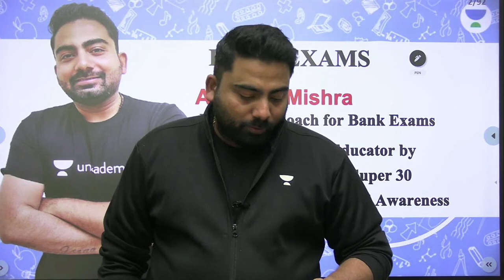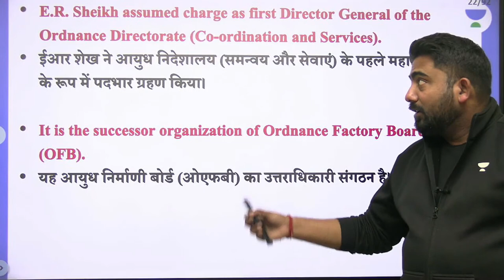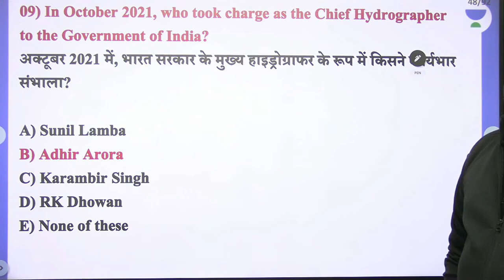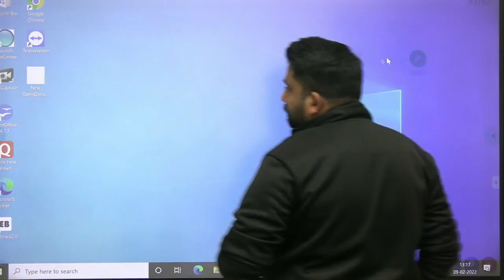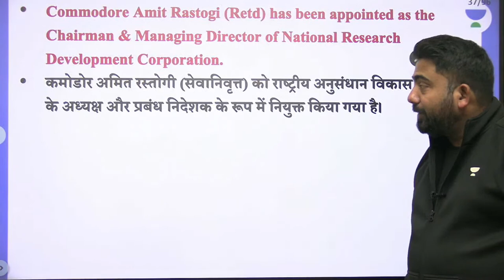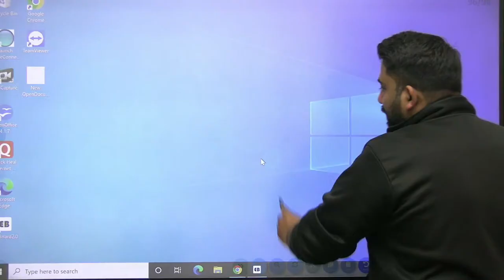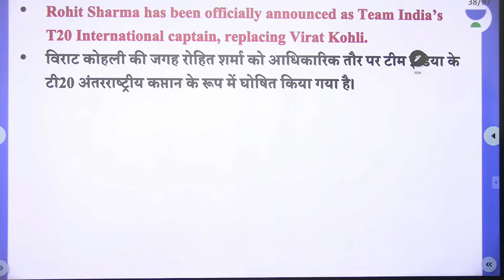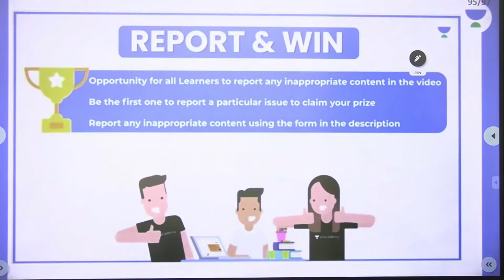ESIC UDC MTS STENO 2022 | MCQs on National Appointments | DAY 6 | GA by Abhijeet Sir | Bankers Way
In this session, Abhijeet Mishra Sir will be discussing MCQs on National Appointments for ESIC UDC MTS STENO 2022. Watch the entire video to learn more about MCQs on National Appointments, which will help you crack ESIC UDC MTS STENO 2022. Let’s Crack It!

Call Abhijeet Sir on 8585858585 and take your Bank Exam Preparations to the next level

1. Learn from your favorite Educator
2. Dedicated DOUBT sessions
3. One Subscription, Unlimited Access
4. Real-time interaction with Educators
5. You can ask doubts in the live class
6. Limited students
7. Download the videos & watch them offline

✿ Morning Shows:
07:00 AM - The Hindu Editorial Show by Vishal Parihar
08:00 AM - Current Affairs Show by Sushmita Tripathi

✿ Bank Exams 2021:
09:00 AM - English by Vishal Parihar
10:00 AM - Maths by Arun Singh Rawat
11:00 AM - Reasoning by Puneet Kumar Sharma

1. Learn from your favorite Educator
2. Dedicated DOUBT sessions
3. One Subscription, Unlimited Access
4. Real-time interaction with Educators
5. You can ask doubts in the live class
6. Limited students
7. Download the videos & watch them offline